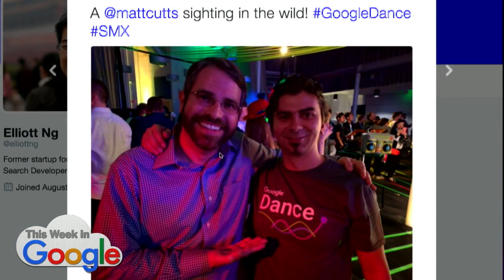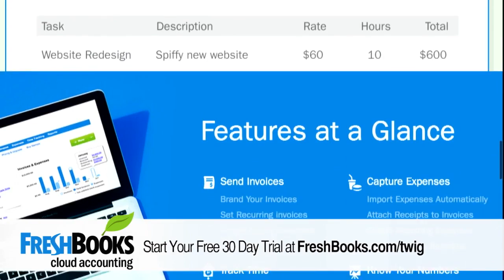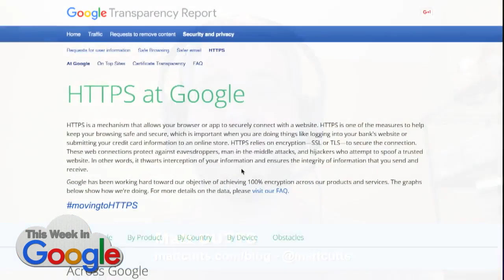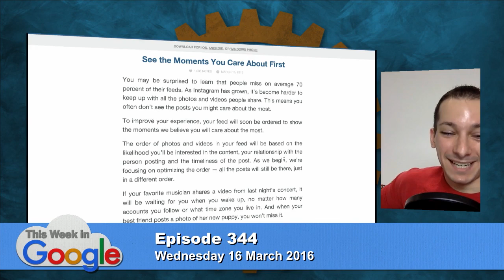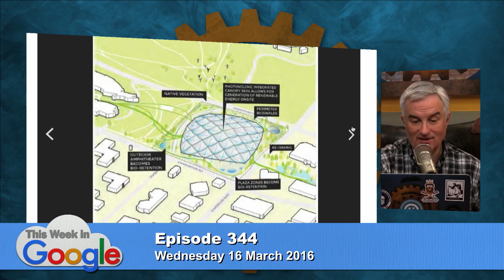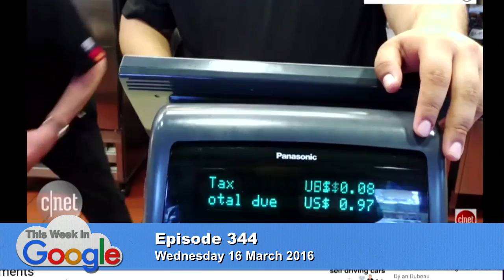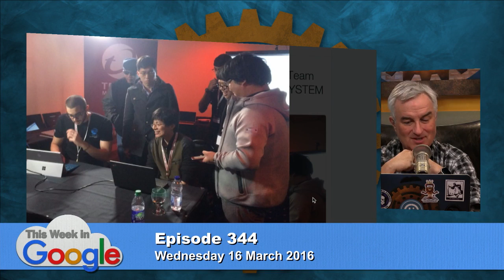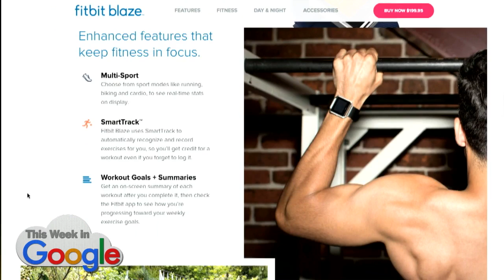This Week in Google 344: The Thermally Effective Networked Tent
Guests: Ron Amadeo, Matt Cutts
Leo Laporte is joined by Matt Cutts and Ron Amadeo to go over Google's Project N, Google IO 2016, AlphaGo 4-1 win, and more...